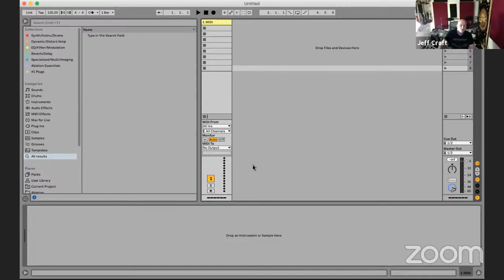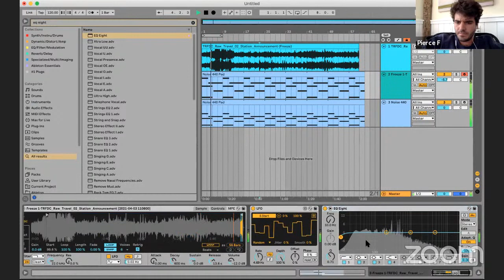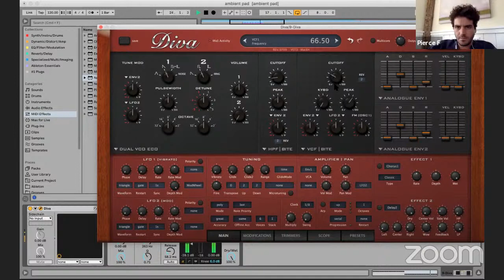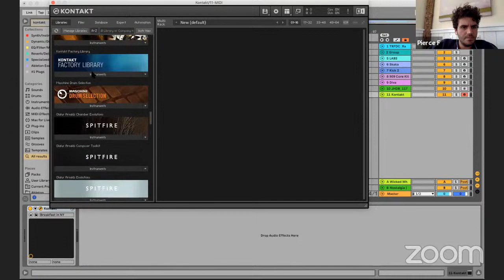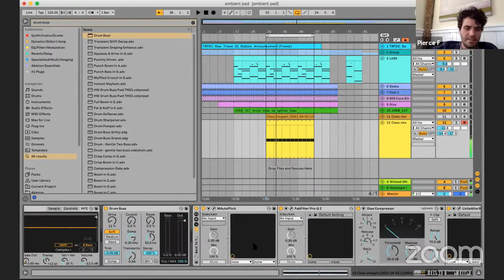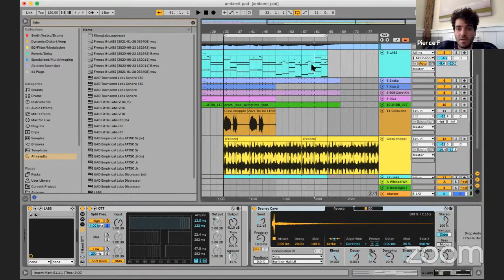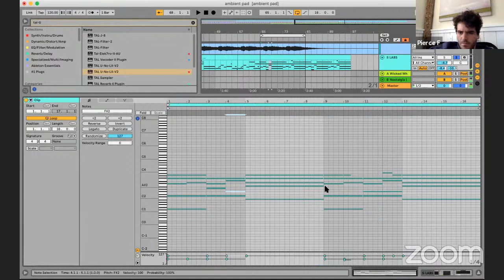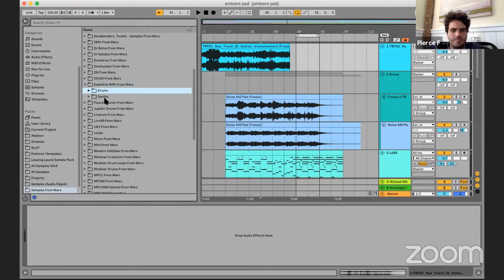Music Production Class #9: Let's Make New Ideas